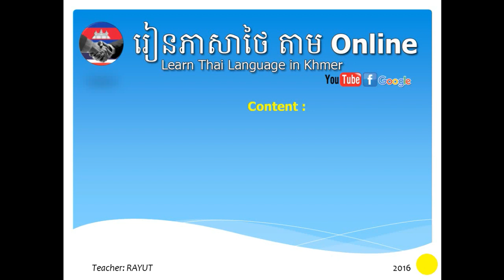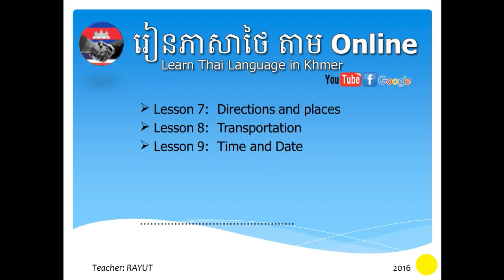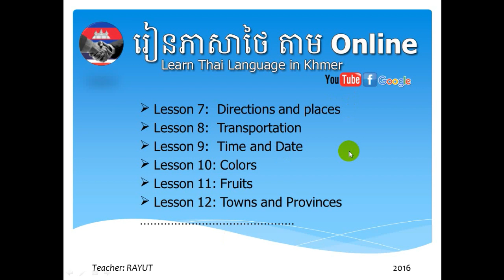Learn Thai Language in Khmer - Introduction